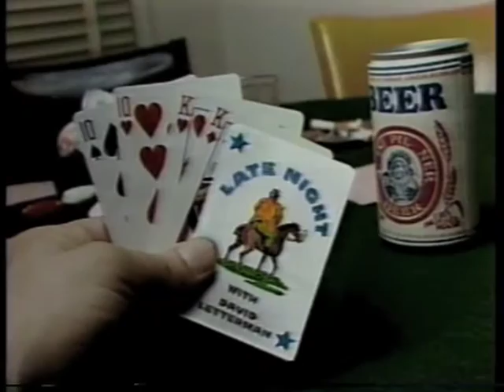Bo Diddley on Letterman, February 27, 1986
Bo Diddley sits in with the band, later performs "Bo Diddley Put the Rock in Rock 'n' Roll," and then chats briefly with Dave. All preceded by a Cold Open with Bo, Jane Pauley, and Dave planning their trip to Disneyworld.